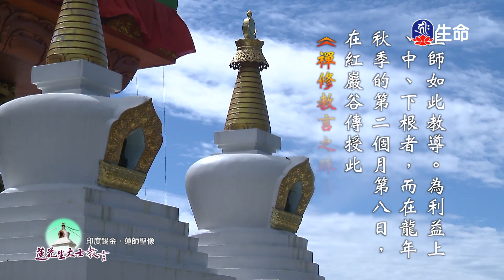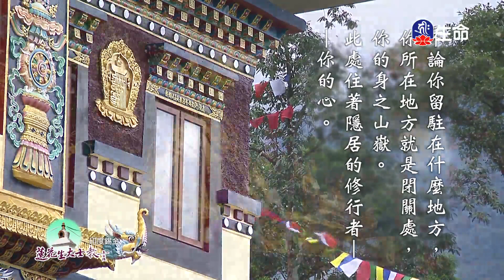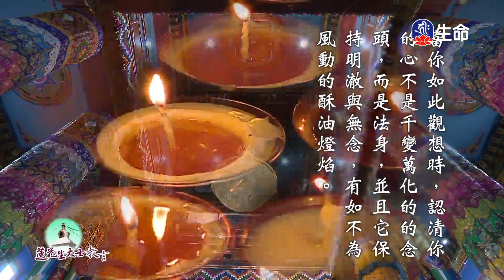佛學問答_佛學問答(38)法藏法師_愛護生命卡通動畫系列_殺魚吃魚卵自身遭果報、人救猴一命猴救人一村_(lifetv_20221029_19:00)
佛學問答_佛學問答(38)法藏法師_愛護生命卡通動畫系列_殺魚吃魚卵自身遭果報、人救猴一命猴救人一村。